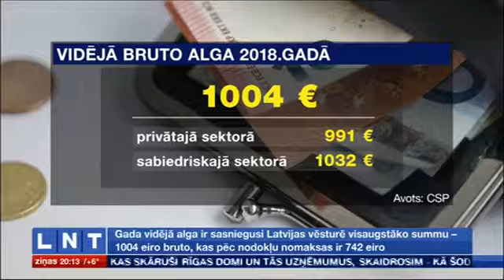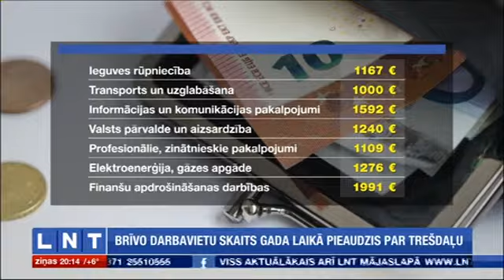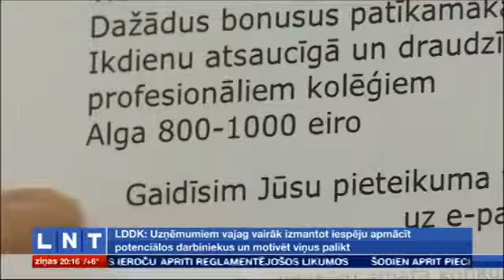Latvijā sasniegta visu laiku lielākā vidējā darba alga, bet vairākās jomās tāpat trūkst darbaroku